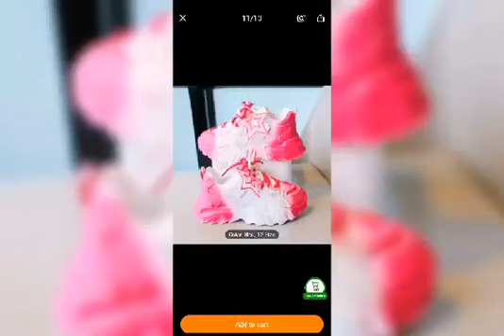I'M Burning My Stinking Sneakers 🔥🔥🔥🔥🔥🔥🔥🔥🔥🔥🔥🔥🔥🔥🔥🔥🔥🔥🔥🔥🔥🔥🔥🔥🔥🔥🔥🔥🔥🔥🔥🔥🔥🔥🔥🔥🔥🔥🔥🔥🔥🔥🔥🔥🔥🔥🔥🔥🔥🔥🔥🔥🔥🔥🔥🔥🔥🔥🔥🔥🔥🔥🔥🔥🔥🔥🔥